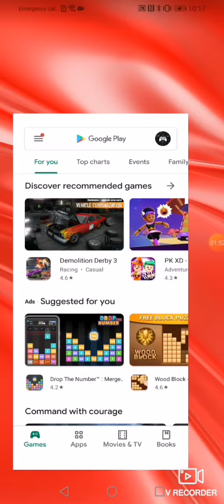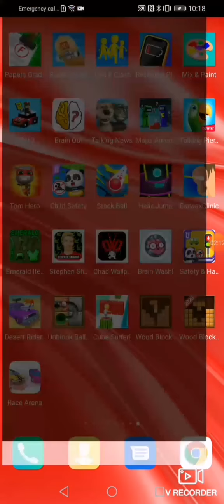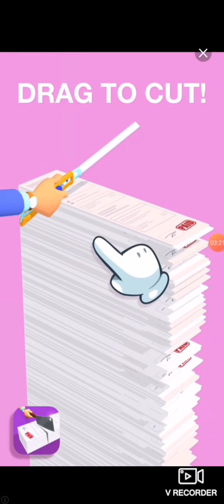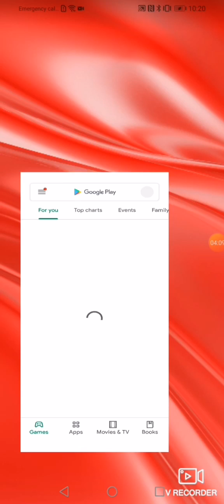Je joue a police & grade paper